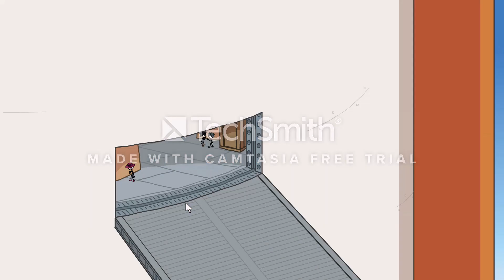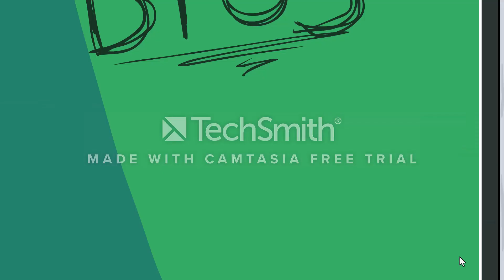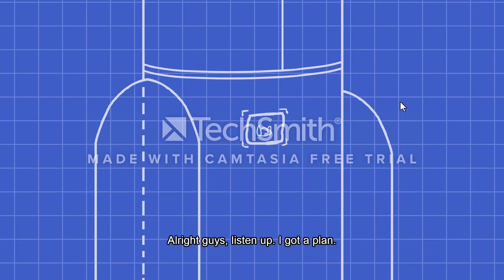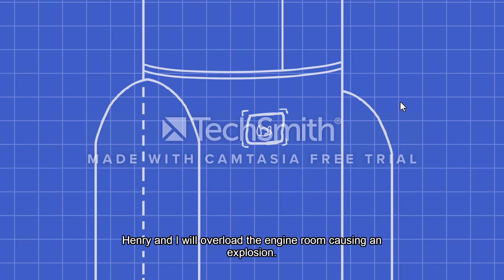TRIPLE THREAT ENDING!! (Completing the Mission #1)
After 5 years Completing the Mission is finally here!

All the Henry Stickmin games have been remastered so we play Breaking the Bank and Completing the Mission.